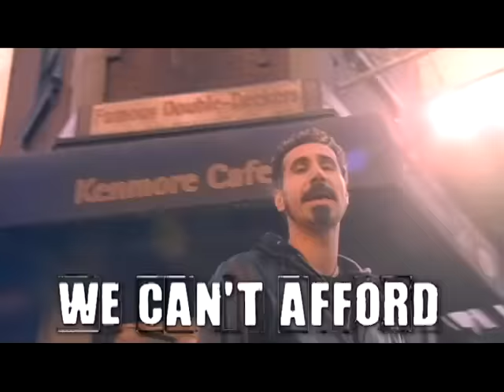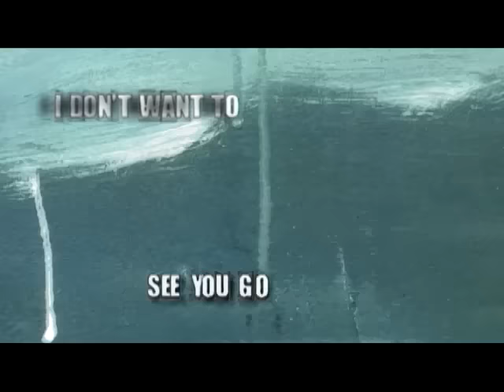Serj Tankian - Sky Is Over [Video w/Lyrics]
New Album Harakiri Available Now!  - smarturl.it/harakiri

Sky Is Over [Video w/Lyrics]